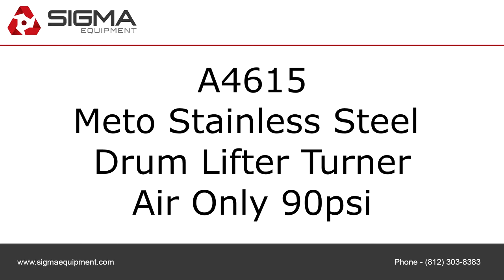A4615 Meto Stainless Steel Drum Lifter Turner SIGMA Equipment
This is a functional video of A4615 a used Meto Stainless Steel Drum Lifter Turner. for more available equipment.​